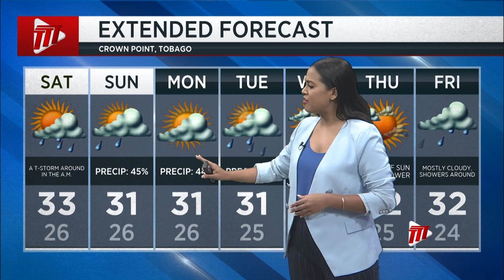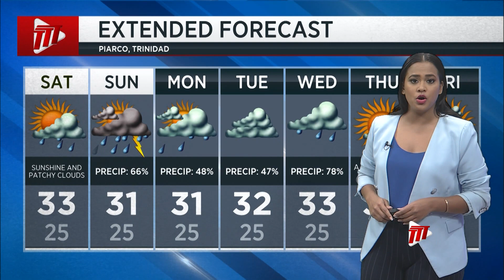Weather Outlook - Friday August 11th 2023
As the heat season continues from August to October, stay hydrated and cool.